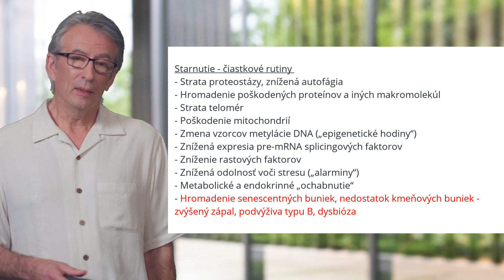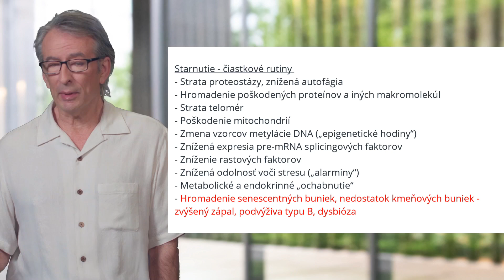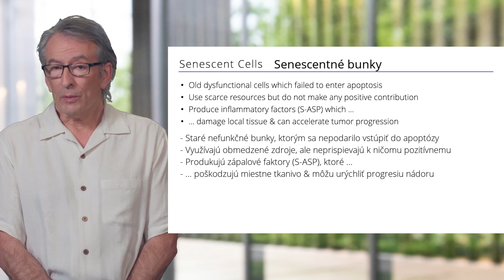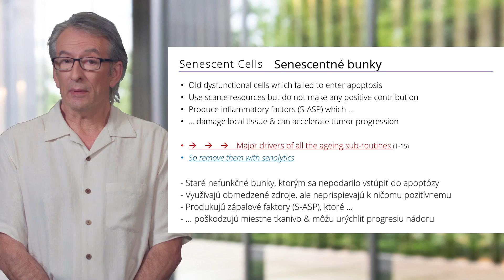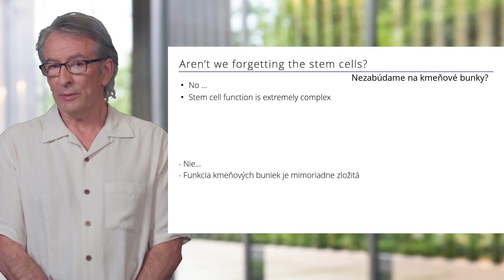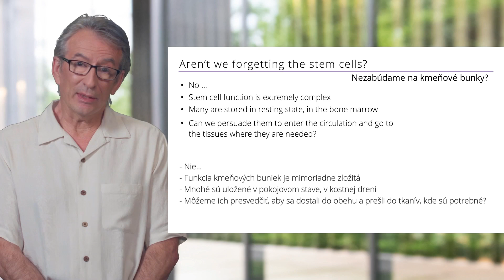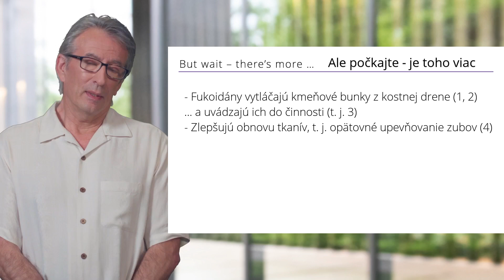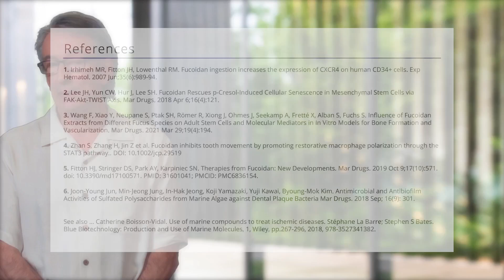Dr. Paul Clayton - Zinogene - SK dabing.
Keď sa jar blíži, mnohí z nás začínajú s veľkým upratovaním svojich domovov a bytov. Ale čo tak urobiť poriadok aj v našom tele? V tomto videu sa budeme zaoberať témou jarnej očisty a ako môžeme pomocou správnej výživy a produktov ako Zinzino a Zinogene dosiahnuť rovnováhu a zdravie.
V dnešnom videu vás odborník na výživu, Prof. Doktor Paul Clayton, prevedie krokmi, ktoré môžete podniknúť na dosiahnutie vnútornej rovnováhy. Zistíte, prečo je jarná očista dôležitá, aké výhody prináša a aké konkrétne kroky a produkty môžu byť pre vás tie pravé.

Čo sa dozviete v tomto videu:
Prečo je jarná očista dôležitá pre vaše zdravie
Ako správne vykonať jarnú očistu pomocou Zinogene a Zinzino
Tipy a triky od Prof. Doktora Paula Claytona pre udržanie vnútornej rovnováhy
Ak sa vám video páči, dajte mu palec hore a zdieľajte ho s priateľmi a rodinou, ktorí by tiež mohli mať záujem o jarnú očistu.

📌 Kľúčové slová: zinogene, Jarná očista, Zinzino, výživa, zdravie, vnútorná rovnováha, Prof. Doktor Paul Clayton
Ďakujeme za sledovanie a tešíme sa na vaše komentáre a otázky pod videom! 🌼

ZinoGene+ je prevratná inovácia potravinových doplnkov.

Vedecký prelom založený na komplexnom zložení fukoidanov, prírodného polysacharidu z morskej riasy, polyfenolov, vitamínu C a zinku, ktoré podporujú syntézu DNA a bunkové delenie.
V procese starnutia dochádza k nahromadeniu dysfunkčných buniek a poklesu regenerácie.

Rýchlosť, ktorou sa to deje, ovplyvňuje obsah živín v našej strave. Preto sme vyvinuli ZinoGene+.

S úctou.
Ing. Miloš Horvát
Zinzino partner.